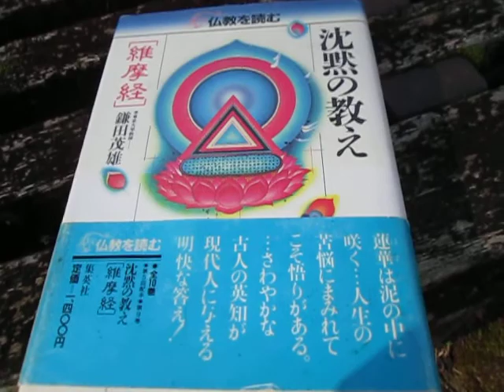散歩 東京都 八王子市 片倉城址公園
Tokyo　Hachioji　Japan